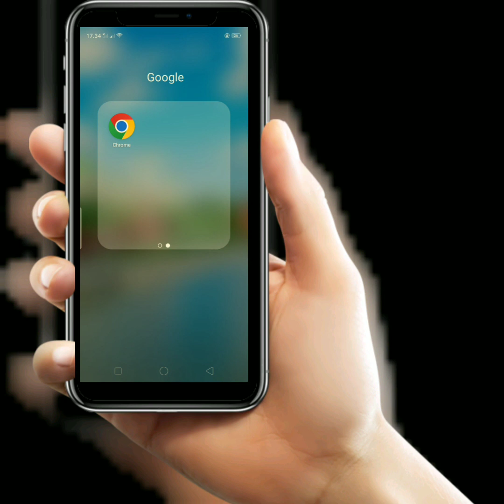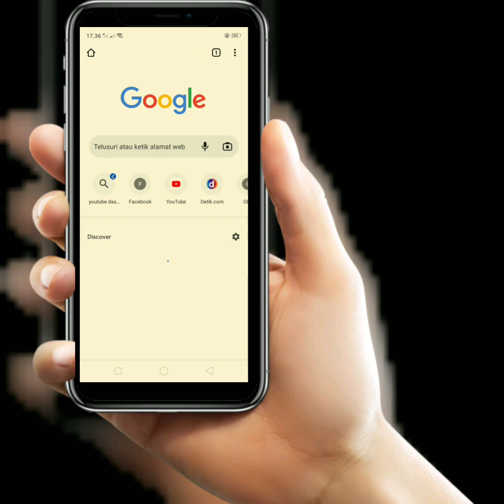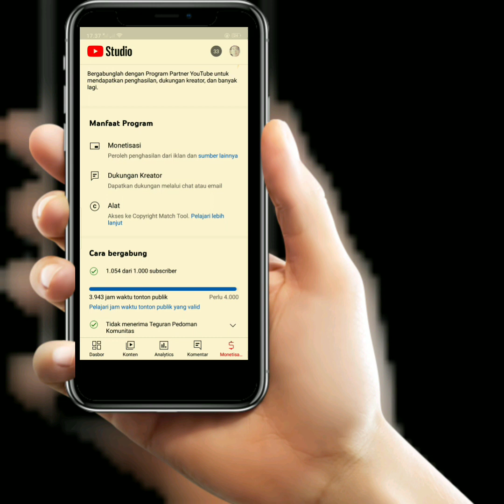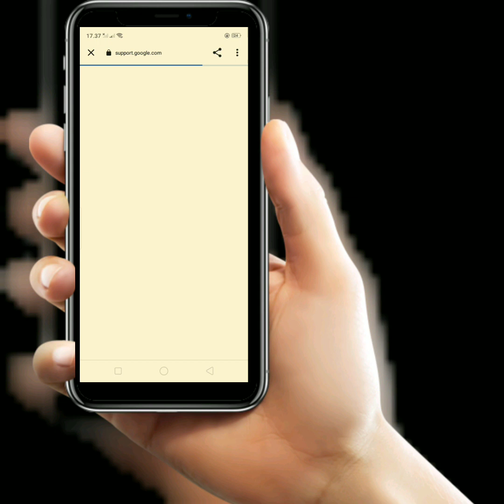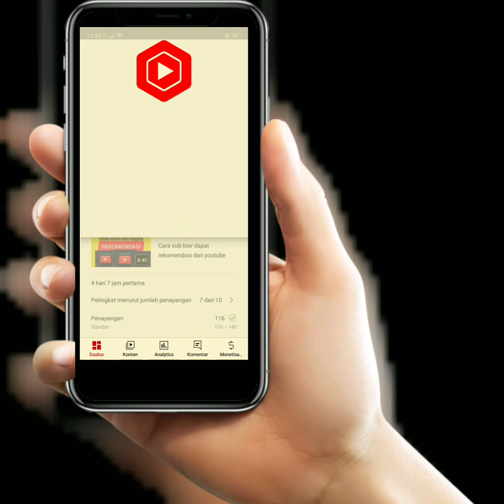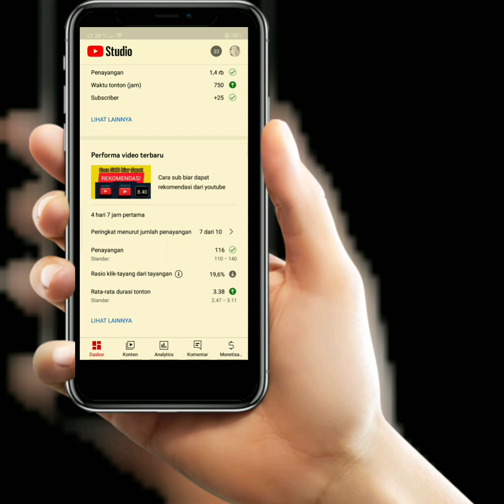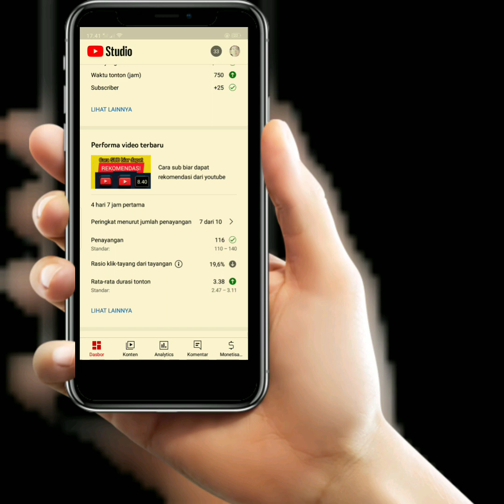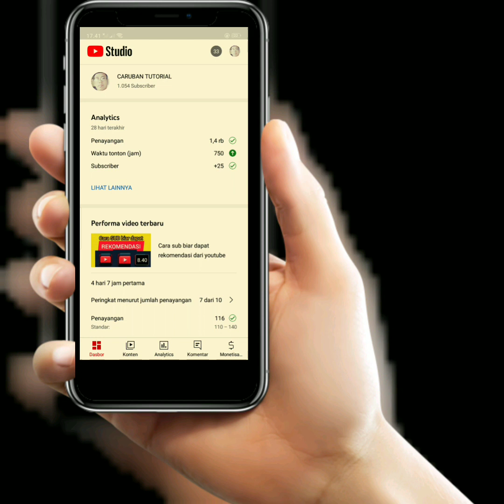cara melihat subscrebe dan jam tayang dengan mudah